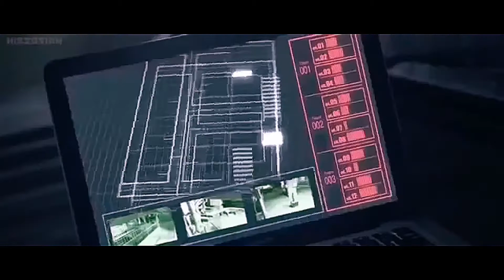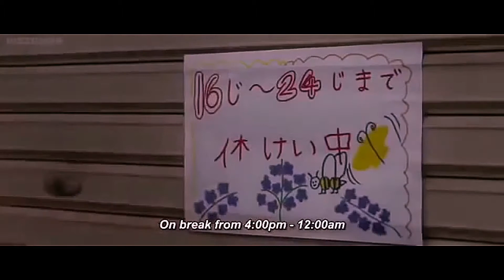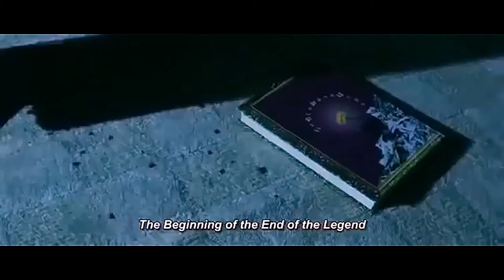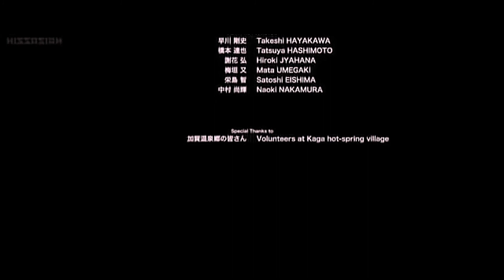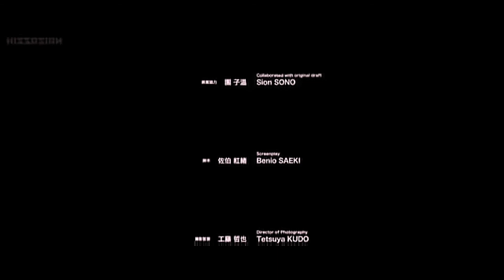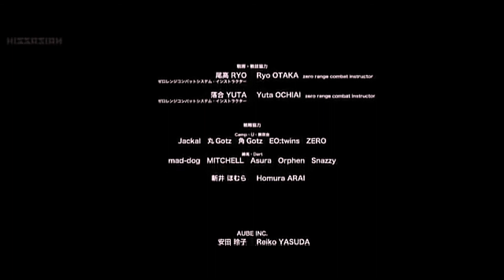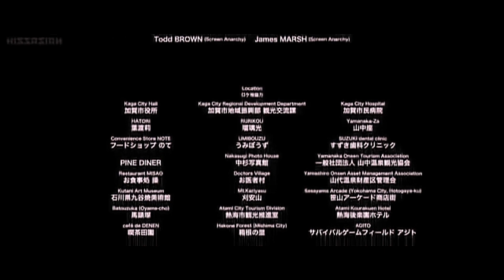Best Korean Action Movies ''REBORN'' 2020 English Subtitle New Full HD 1080P format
Best Korean Action Movies ''REBORN'' 2020 English Subtitle Newベスト韓国のアクション映画''REBORN'2020英語字幕新着 最佳韓國動作片''重生''2020英文字幕新。OLEGMURZIN